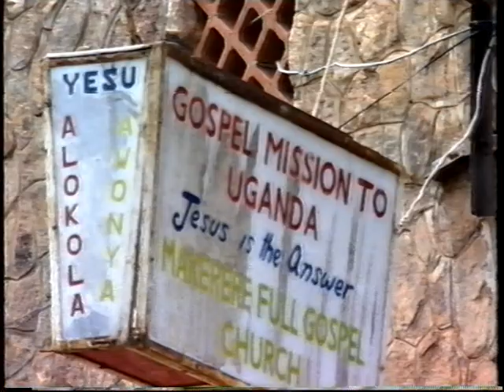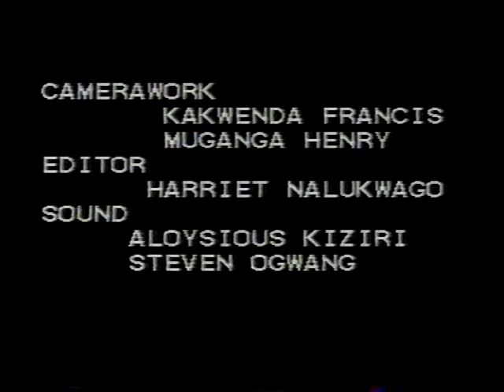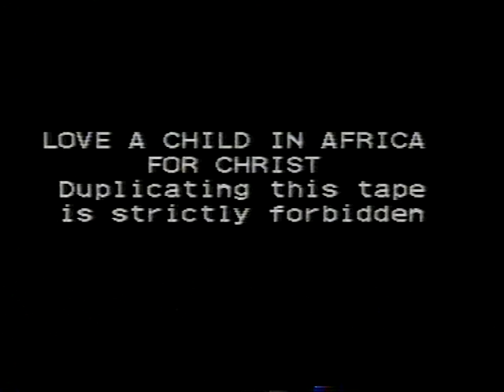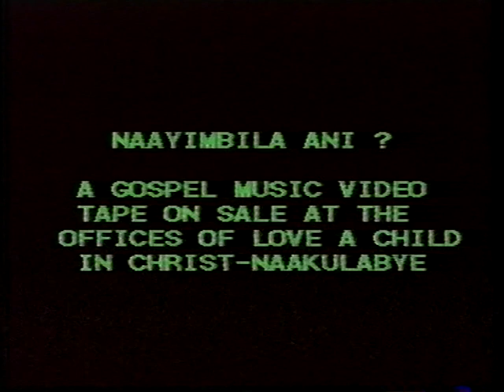SARAH SANYU THE GOSPEL EVANGELIST SINGER {1970s-1990s}-PART 4-VTS 01 4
Before the LORD  beckoned SARAH SANYU to heaven {John 14.1-4}  in 1999 she  had made a great spiritual impact in the field of singing the gospel songs in the field of evangelism. And  now in heaven and in glory, SARAH SANYU sings "HALLELUJAH" before the LORD GOD.